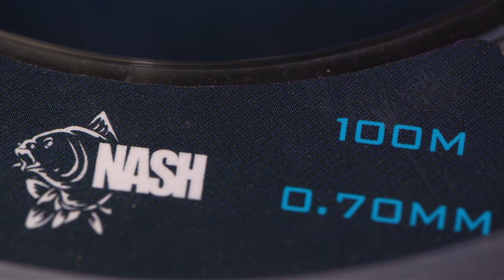NASH HEAVY DUTY MONO SNAG LEADER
Monofilo Snag Leader ultra resistente con bassa memoria, essenziale per catturare carpe in zone ricche di ostacoli come per esempio cozze taglienti, alghe o dove è necessaria una forza estrema del monofilo.
Disponibile in 0,50 – 0,60 – 0,70 mm. Bobine da 100m.